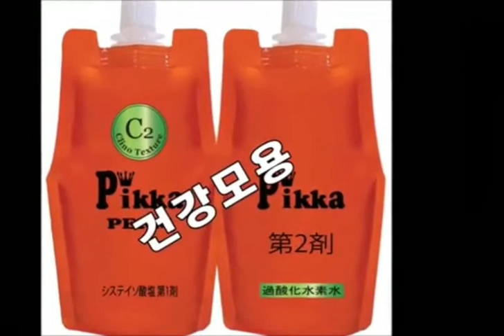결개선,~복구매직펌!!..(피카C라인: 발림성, 결개선, 윤기, 광택, 뿌볼)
"알고하면 쉽다~"

*결개선,복구매직,,,,,전처리 없고,,,과연화 없이 하는~빤짝빤짝~결개선,~복구매직!!
피카,연화펌제"C라인,,쉽고 빠른~복구매직펌,,
뿌리는 피카,롱아이롱13, 17미리로 살려 주세요^^
《피카,롱아이롱~덮개아이롱,~회원점,모집(아이롱+덮개펌기》
ㆍ
※머만들강사1:1원데이특강※
ㆍ
ㅡㅡㅡㅡㅡㅡㅡㅡㅡㅡㅡㅡㅡㅡㅡㅡㅡㅡㅡㅡㅡㅡㅡㅡ
※유튜브ㅡ"피카아이롱펌"~검색
ㆍ
1.피카아이롱펌~영상